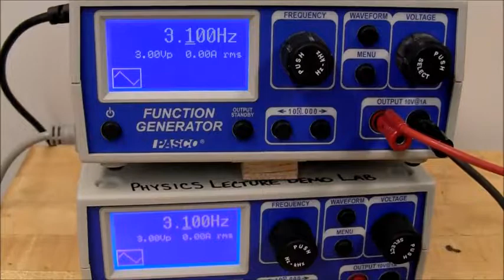5H25.15 - Rotating Magnetic Field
To demonstrate what happens to a permanent magnet that is suspended in a rotating magnetic field​.